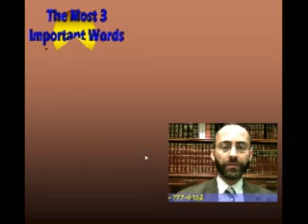3 important words in marriage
family unity